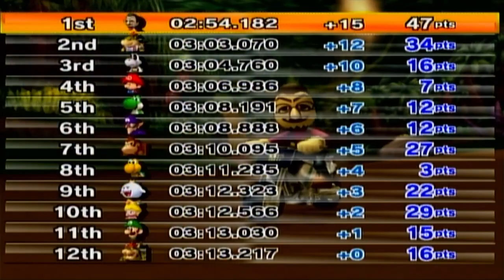Playing the Custom Tracks in Mario Kart Wii CTGP - Shine Sprite and Grey Leaf Cups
Today, Arty has a temporary brain fart and forgets to play a cup.